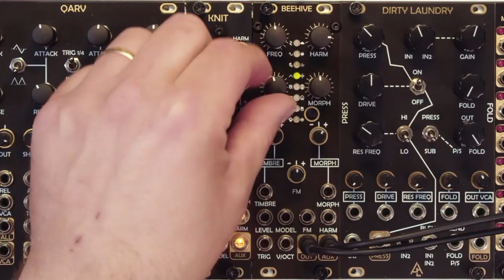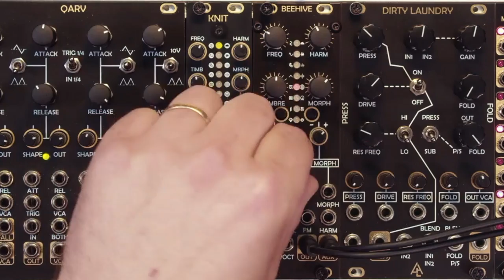Beehive/Knit (mini-Plaits) Part 2: Synthesis Modes and a cool Patch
This video covers the Synthesis Modes on Beehive and Knit, which are both smaller versions of the Mutable Plaits VCO. For information on basic controls, please see part 1 of this video or visit the Mutable Instruments Official Plaits manual

For more information on other After Later Audio modules, please